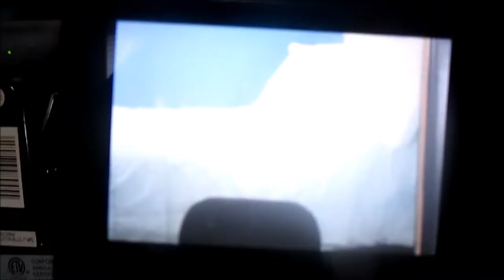Another Day of Filming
5/20/2016 - 6/26/2016